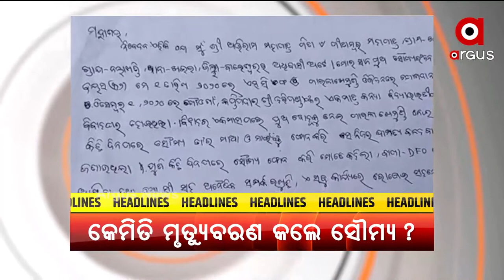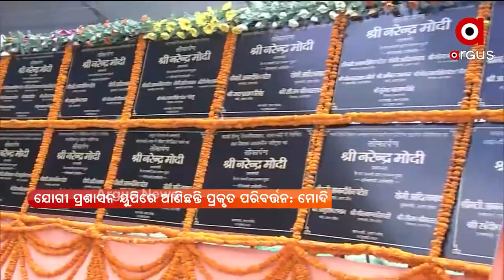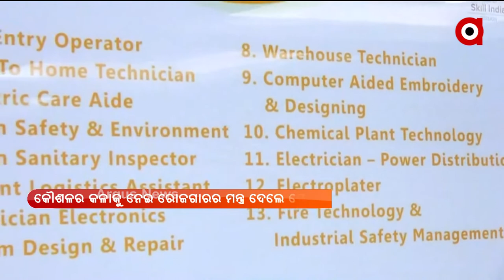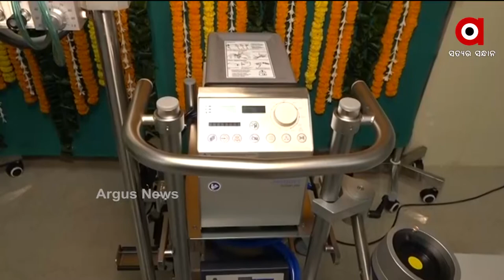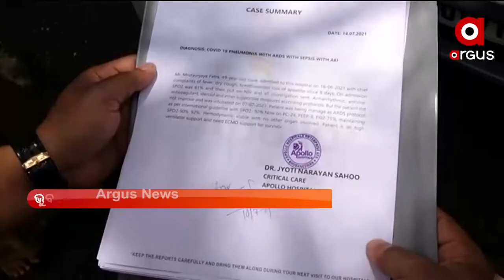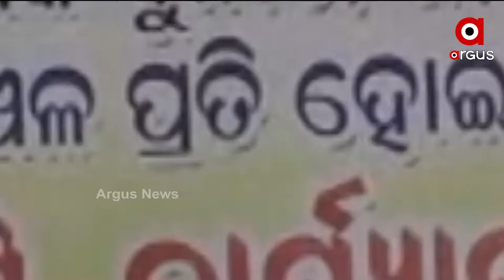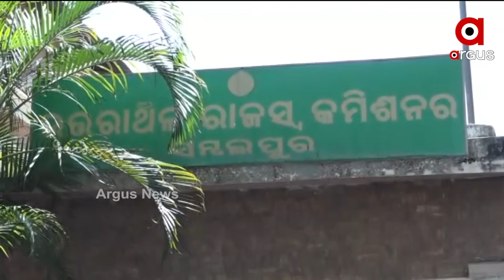PRIME ODISHA | 15 July 2021